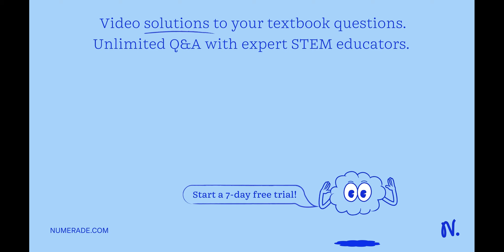In Exercises 1-4,(a) sketch the solid obtained by revolving the region under the graph of f about t…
In Exercises 1-4,(a) sketch the solid obtained by revolving the region under the graph of f about the x-axis over the given interval, (b) describe the cross section perpendicular to the x-axis located at x, and (c) calculate the volume of the solid. f(x)=x^2,   |1,3|